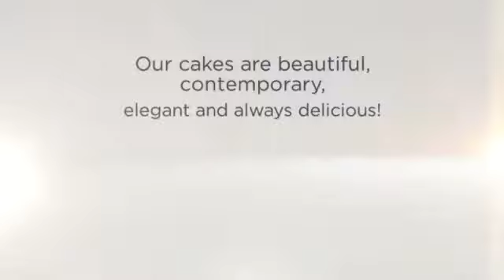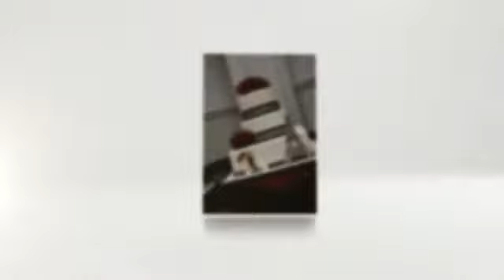Our premium wedding cakes!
Fresno and Clovis CA